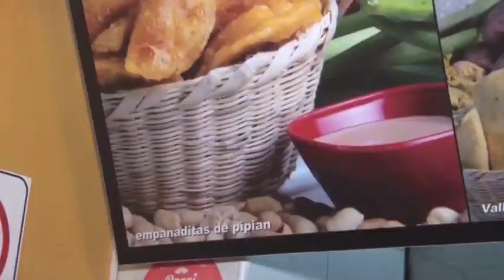‘Empanadas de Pipián’ cumplen 38 años deleitando el paladar de los colombianos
Raimundo Angulo, Carlos Vives y Maluma son algunas de las personalidades que no se han podido resistir al inconfundible sabor de las ‘Empanaditas de Pipián’.

Las empanadas son quizá un elemento de la gastronomía latinoamericana que distingue a nuestra cultura alrededor del mundo. Por eso, quisimos conocer la historia de las ‘Empanaditas de Pipián’, un próspero negocio fundado hace 38 años, que ha deleitado el paladar de millones de colombianos.

Para conocer a fondo el origen de esta empresa, hablamos con Enrique París, un emprendedor caucano que, gracias a las costumbres culinarias de su casa, fundó las famosas ‘Empanaditas de Pipián’ cuando se graduó del colegio.